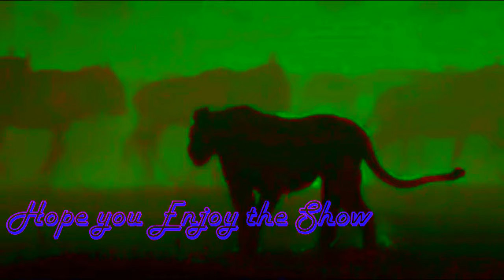Totally Spies: Visit Silent Hill Chapter 7 By: The Lion Queen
All I own is my intro and outro, and all rights are reserved